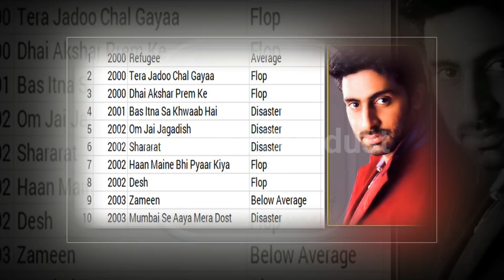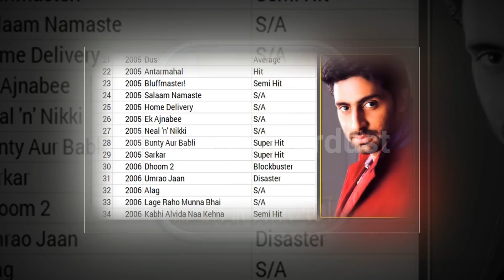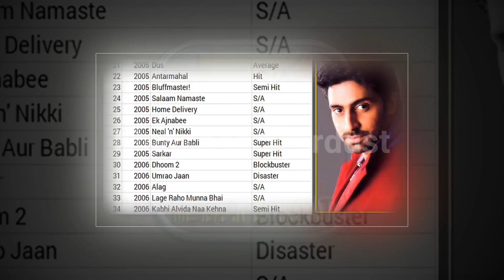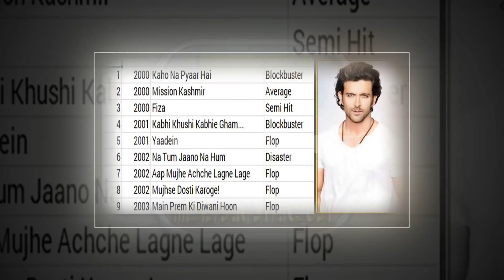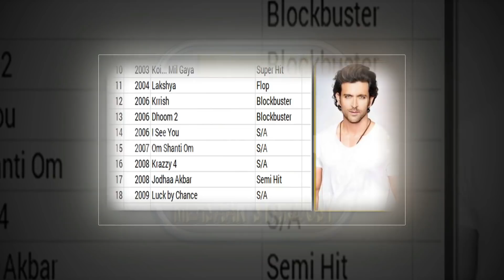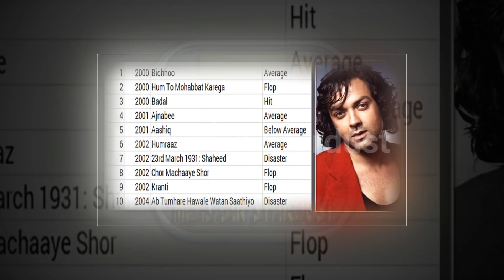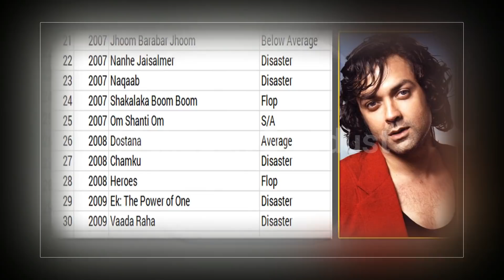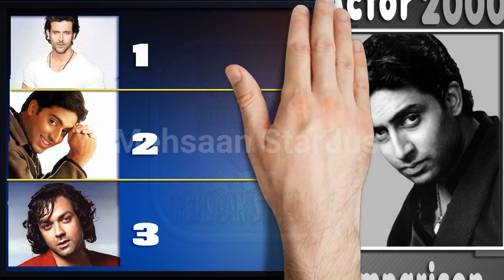Hrithik Roshan Vs Abhishek Bachchan Vs Bobby Deol 2000-2009 Box Office, Hit and Flop, Success Ratio.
Hrithik Roshan Filmography (Full Movies List) and Detailed Box Office Collection, Report with HIT or FLOP Verdict and Lifetime Business
Abhishek Bachchan Filmography (Full Movies List) and Detailed Box Office Collection, Report with HIT or FLOP Verdict and Lifetime Business
Bobby Deol Filmography (Full Movies List) and Detailed Box Office Collection, Report with HIT or FLOP Verdict and Lifetime Business

hrithik roshan hit and flop movies list,
abhishek bachchan hit and flop movies list,
bobby deol hit and flop movies list,
hrithik roshan vs abhishek bachchan,
hrithik roshan success ratio and comparison,
mehsaan stardust hrithik roshan,
hrithik roshan box office collection,
abhishek bachchan box office collection,
bobby deol box office collection,
hrithik roshan vs bobby deol,
abhishek bachchan success ratio and comparison,
mehsaan stardust abhishek bachchan,
hrithik roshan movies,
abhishek bachchan movies,
bobby deol movies,
abhishek bachchan vs bobby deol,
bobby deol success ratio and comparison,
mehsaan stardust bobby deol,
hrithik roshan box office collection analysis hit flop and blockbuster movies list,
abhishek bachchan box office collection analysis hit flop and blockbuster movies list,
bobby deol box office collection analysis hit flop and blockbuster movies list,